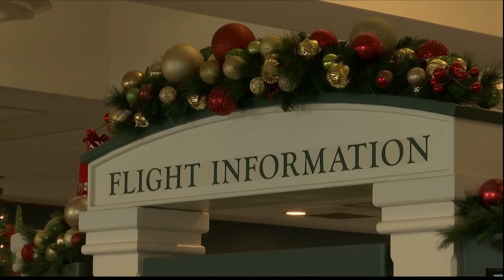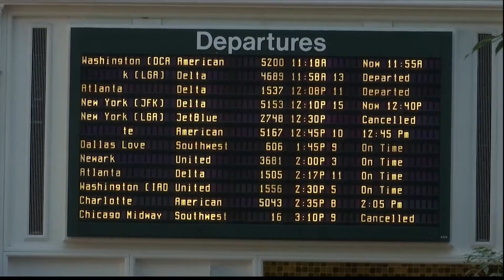Savannah sees most holiday travelers since the start of the pandemic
Officials at Savannah-Hilton Head International Airport said there was a 50% increase in travelers from last year's holiday season.